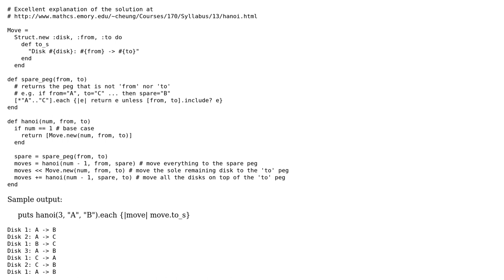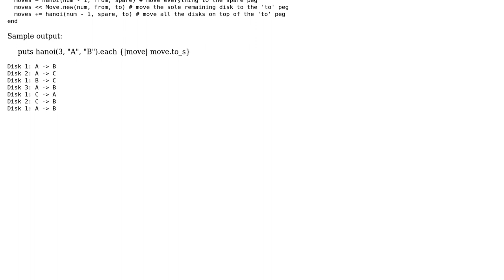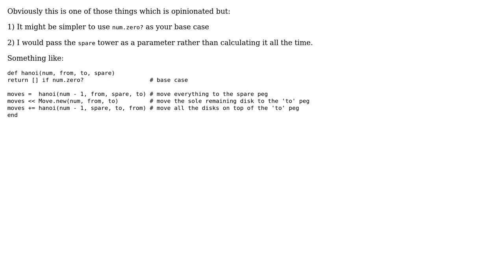Code Review: Tower of Hanoi solver in Ruby (2 Solutions!!)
Code Review: Tower of Hanoi solver in Ruby

With thanks & praise to God, and with thanks to the many people who have made this project possible! | Content (except music & images) licensed under CC BY-SA | Music | Images & others | With thanks to user Marc Rohloff user FloatingRock user Flambino user AJNeufeld and the Stack Exchange Network Trademarks are property of their respective owners. You are responsible for your own actions.